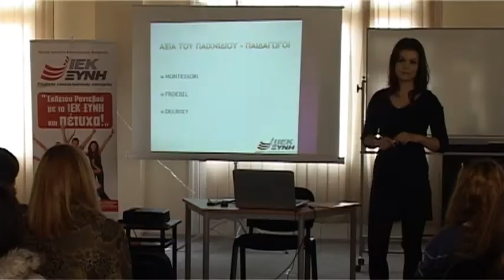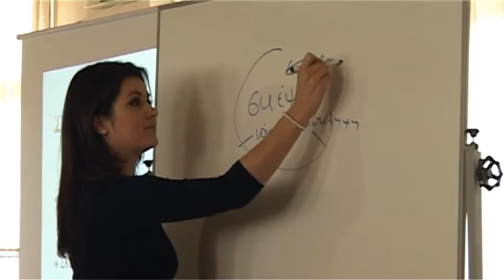ΙΕΚ ΞΥΝΗ - Παιδί , Παιχνίδι & Αντικείμενο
Εισηγήτρια : Κάτια Σαπκάρη , εκπαιδ.Ειδικής Αγωγής με ειδίκευση στις μαθησιακές δυσκολίες

O Τομέας Παιδαγωγικών του ΙΕΚ ΞΥΝΗ.